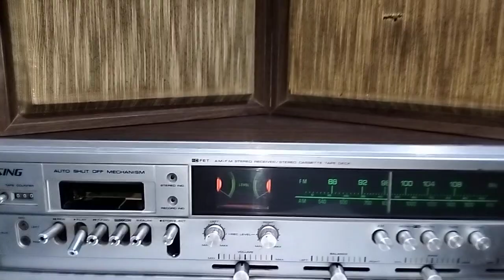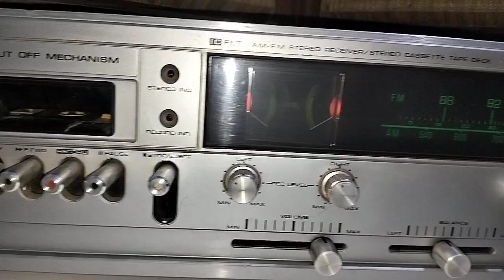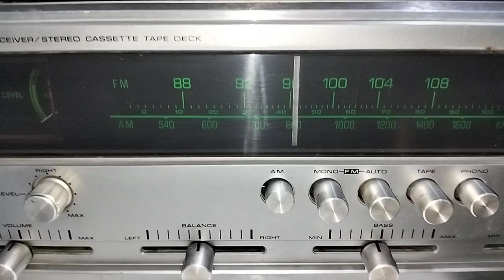من روائع ريزنج اليابانية كاسيت و راديو مع سماعات عملاقه صوت زلزال يعمل بكفاءه عاليه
من روائع ريزنج اليابانية كاسيت و راديو مع سماعات عملاقه صوت زلزال يعمل بكفاءه عاليه للبيع لمن يرغب اقتناء النوادر